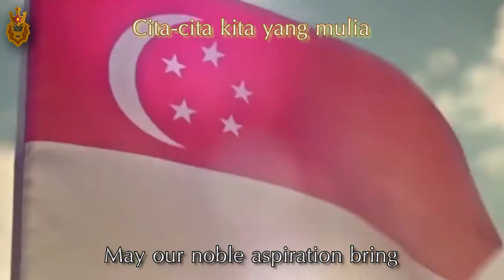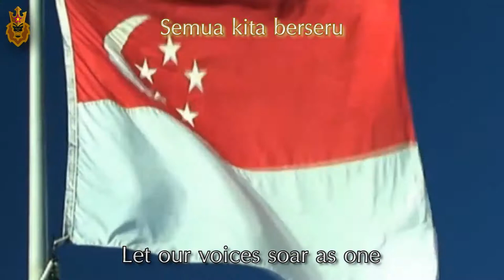National Anthem of Singapore | Majulah Singapura (Onward Singapore)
[Skip intro: 0:23]

เพลงชาติสิงคโปร์ มีชื่อเฉพาะว่า มาจูละห์ ซีงาปูรา (Majulah Singapura) เป็นคำภาษามลายู แปลว่า สิงคโปร์จงรุดหน้า หรือจงเจริญ ชื่อของเพลงนี้มีที่มาจากคำขวัญประจำชาติ ซึ่งเป็นข้อความเดียวกันกับที่ปรากฏอยู่ในตราประจำรัฐ มีเนื้อหาของเพลงที่สะท้อนถึงจิตวิญญาณของชาวสิงคโปร์ในการคาดหวังอย่างอดทนถึงความก้าวหน้าของชาติ และเรียกร้องให้ทุกคนร่วมมือกันทำความหวังดังกล่าวให้เป็นความจริง

เพลงนี้ขับร้องในภาษามลายู ซึ่งเป็นภาษาทางการ 1 ใน 4 ภาษาของประเทศสิงคโปร์ ชาวสิงคโปร์ที่ไม่ใช่คนเชื้อชาติมลายูนั้นสามารถร้องและเข้าใจเนื้อหาของเพลงชาติได้เช่นกัน แต่ต้องอาศัยคำแปลภาษาอังกฤษมาช่วยในการทำความเข้าในใจเพลงนี้

Majulah Singapura is the national anthem of Singapore. Composed by Zubir Said in 1958 as a theme song for official functions of the City Council of Singapore, the song was selected in 1959 as the island's anthem when it attained self-government. Upon full independence in 1965, Majulah Singapura was formally adopted as Singapore's national anthem. By law, the anthem must be sung with Malay lyrics, but there are authorised translations of the lyrics of the anthem in Singapore's three other official languages: English, Mandarin Chinese and Tamil.

Originally composed in the key of G major, the national anthem was officially relaunched in 2001 in the lower key of F major as it was said to allow for a "grander and more inspiring arrangement".
Discord : Non Goldenstar Empire #5123